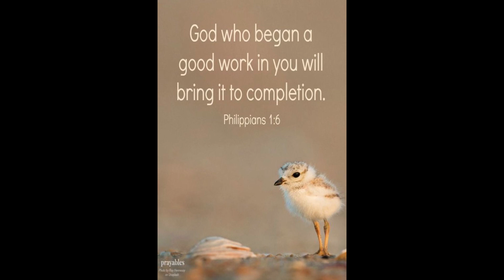Baby Animals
On the one hand, many young animals share the same name - there are lots of cubs and pups out there. On the other, there are some very specific terms for infant animals, like puggle. Discover common baby animal names (and some not so common) so you’ll know exactly what word to use for young creatures